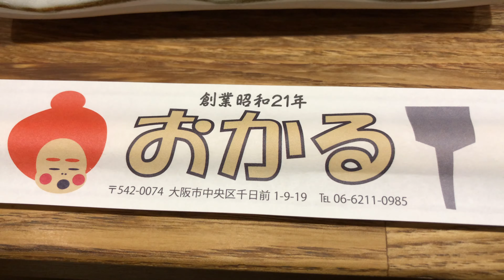大阪 お好み焼き（おかる）Okaru [Osaka] Okonomiyaki [4K] Japanese food [日本料理] อาหารญี่ปุ่น [일본 요리] Tokyo Japan